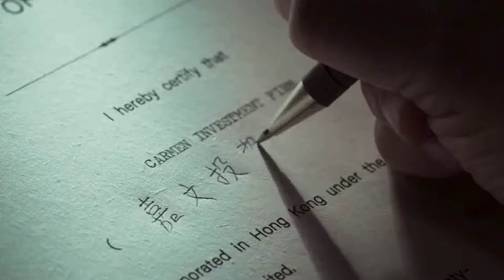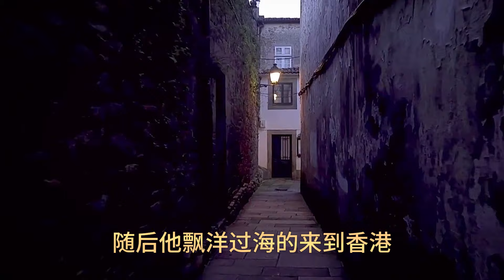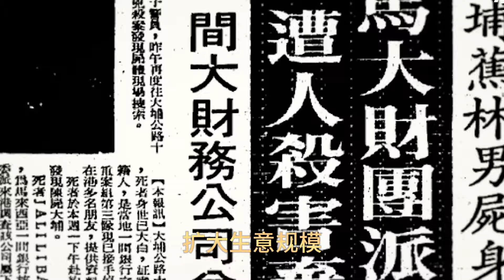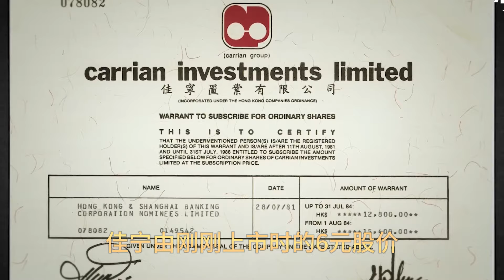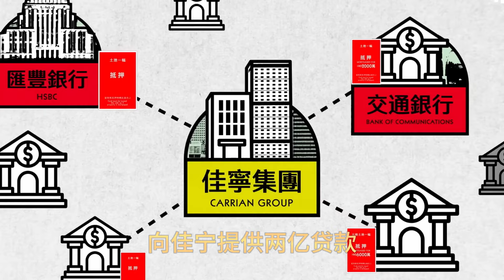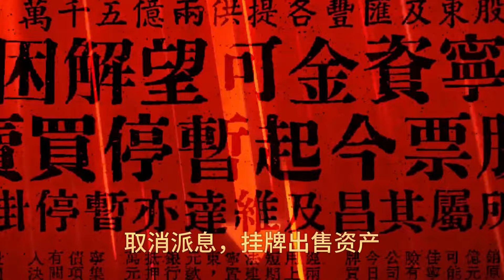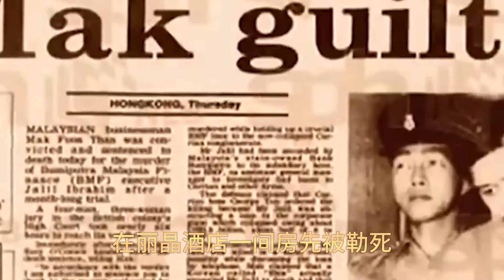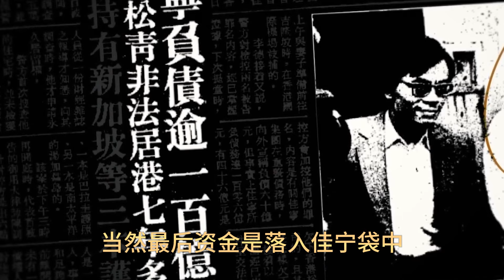梁朝伟刘德华电影《金手指》揭示香港最大诈骗案！佳宁集团全揭秘。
梁朝伟刘德华电影《金手指》揭示香港最大诈骗案。由庄文强编剧、导演，黄斌监制，梁朝伟、刘德华、蔡卓妍领衔主演，任达华、方中信、陈家乐、白只、姜皓文、太保、钱嘉乐主演，袁咏仪友情出演，正在热映中。影片展示了极尽奢靡颠覆想象的华丽场景、梁朝伟刘德华十五年追逃拉扯的惊险场面，“很不港片，又很香港”“张扬华丽，百无禁忌”“纯爱纯欲，不如纯金”……各种超出预期的惊喜与前所未见的观感，欢迎订阅万象博文的频道。